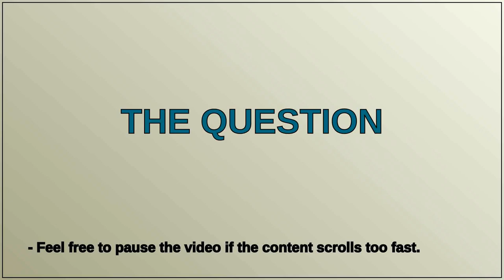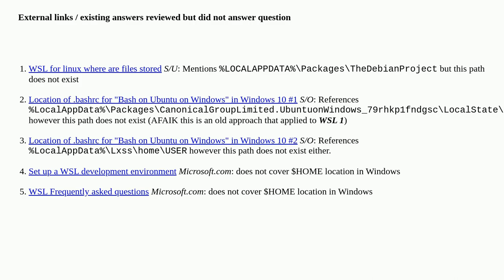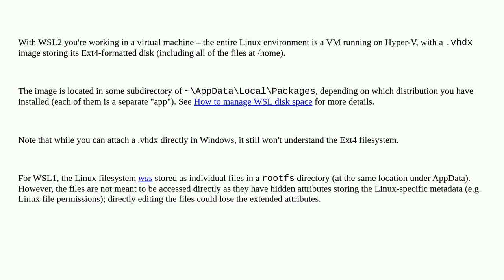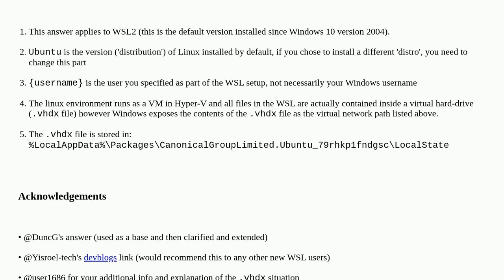Location of WSL $Home directory (in Windows)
A special thanks goes out to the community

  windows-subsystem-for-linux